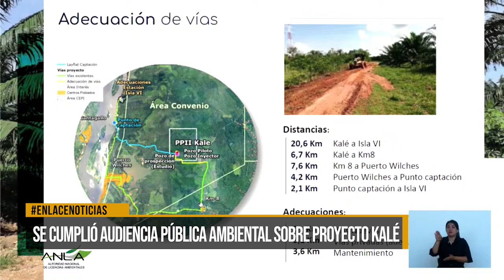Se cumplió audiencia pública ambienta sobre proyecto KALÈ